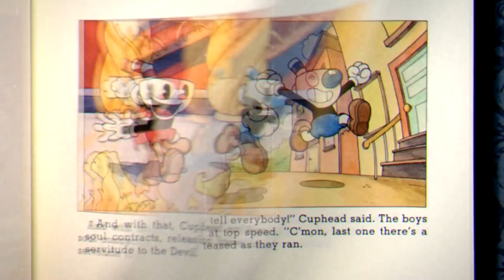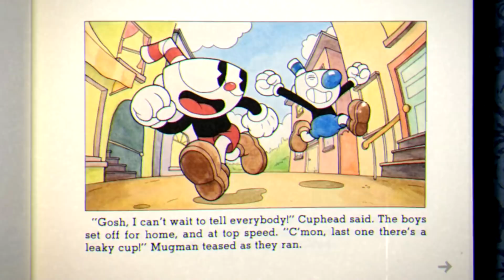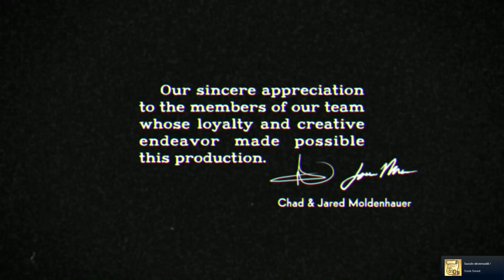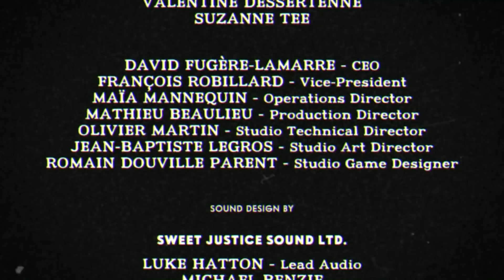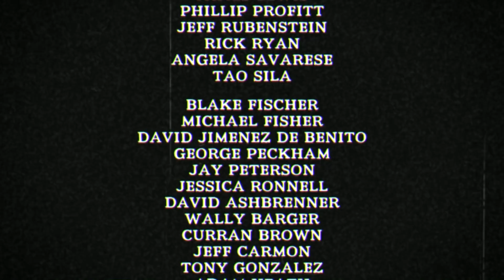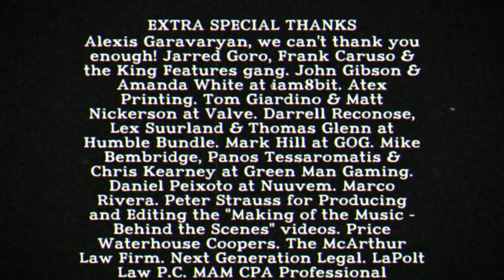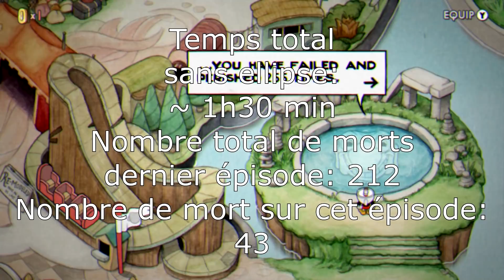CUPHEAD | Les dés sont jetés !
Jusqu'où irons-nous ? Est-ce que le jeu sera assez fort pour nous arrêter ?

Petite description:

Je suis Vlagamer, un youtuber gaming qui vous fait partager ma passion du jeu vidéo principalement à travers des let's play!

Même si je conçois que ce ne sont pas les vidéos les plus originales, je cherche à apporter toute mon énergie et ma "positive attitude" pour vous faire passer un bon moment à mes côtés!
Peu importe que vous regardiez le jeu par nostalgie ou par découverte, n'hésitez pas à me donner votre avis et vos conseils sur la vidéo, que ce soit positif ou négatif!
Je ne cherche qu'à m'améliorer pour vous proposer un contenu toujours plus intéressant et divertissant à regarder!

J'essaie toujours au maximum d'être à votre écoute et de répondre à un maximum de commentaire (vous n'avez qu'à regarder les commentaires dans la plupart de mes vidéos pour voir que je suis souvent très présent et que je me fais un plaisir de répondre à vos pavés)!

Si la vidéo vous a plu n'oubliez pas de laisser un petit pouce bleu qui me montrera que vous avez apprécié la vidéo, et me donner une chance d'être plus visible! :)